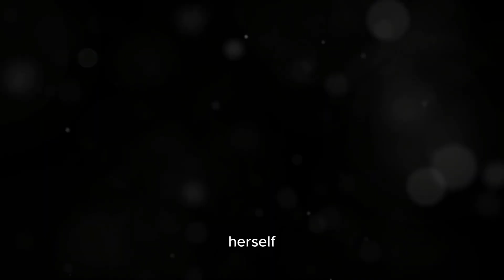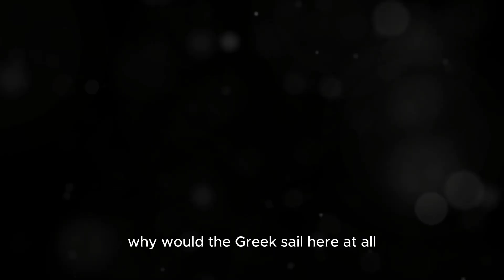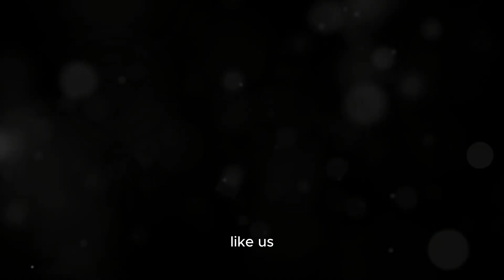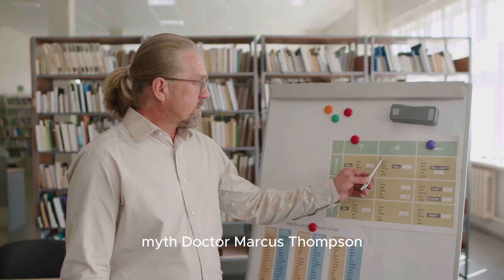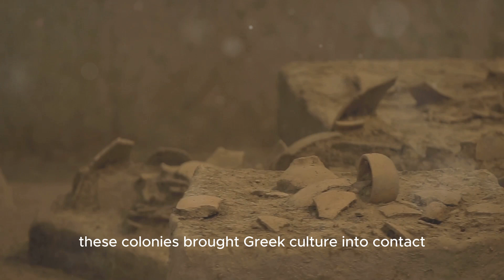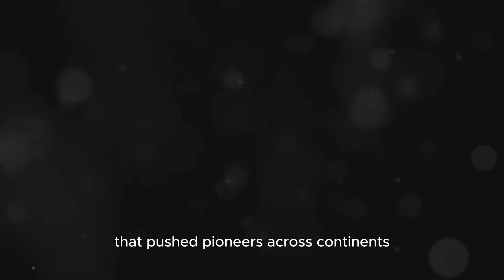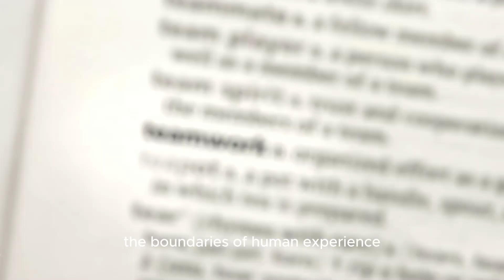Unveiling the TRUTH Behind Jason and the Argonauts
Unveiling the Truth Behind Jason and the Argonauts" takes you on an unforgettable journey into one of the most famous Greek myths.

But what if the story you’ve heard isn’t the full truth? This captivating video reveals shocking details and hidden secrets about Jason’s epic quest for the Golden Fleece and the legendary Argonauts who accompanied him.

Discover these ancient figures' historical context, cultural significance, and untold mysteries.

We delve deep into the ancient myths, comparing them with archaeological discoveries to paint a complete picture of this iconic legend.

Whether you’re a mythology buff or just curious about the ancient world, this video is packed with insights that will leave you questioning everything you thought you knew.

Join us on this thrilling exploration and uncover the real story behind the legend of Jason and the Argonauts!